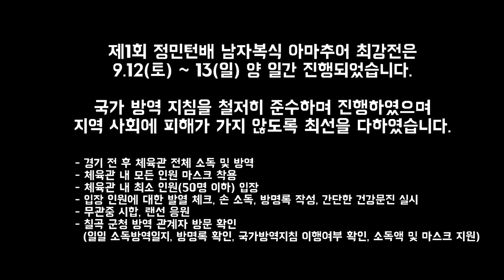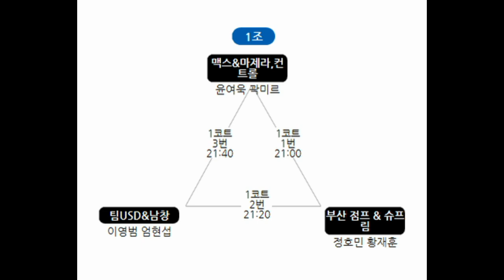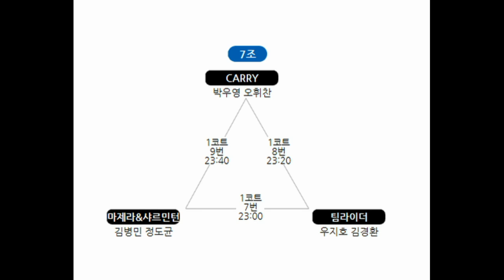8조2경기 (CASH)김지원.박현석 vs (팀 스트로커스)박석환.박강태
예선 8조2경기! (CASH)김지원.박현석 vs (팀 스트로커스)박석환.박강태

1등 상금 50만원(2등 30만원)에 도전하는 전국 동호인들의 치열한 경기!!